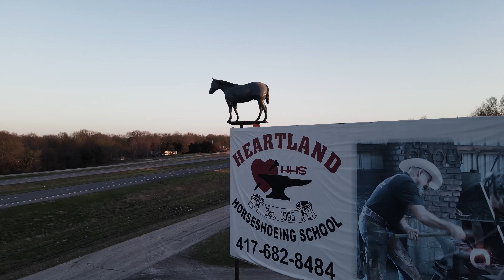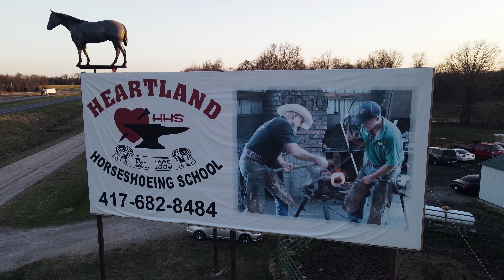Blacksmith Boot Camp: S1 E1 - A Rough Road Ahead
Presenting season 1 Episode 1 of Blacksmith Bootcamp. A farrier student reality series featuring Heartland Horseshoeing School in Lamar, Missouri. In this pilot episode, we learn a little about the school, meet some current horseshoeing students in their second week, and hear from a former graduate about just how challenging the courses are at Heartland and what these students are in for. Alexis from Michigan shares her first impressions of Heartland and talks about her progress in the short period of time she's spent at the school.

Filmed, Edited, and Directed by Aaron Harris.

Music Credits (in order of appearance):

Show Theme - Written by Aaron Harris
Performed by Geno Harris, Josh Gardner, Aaron Harris

Fiddler's Barn - by Hunter Quinn
Country Gold - by Hunter Quinn
You Know It Too - by Da Sein
What I Can't Recall - by Constellate
The Appalachian Trail - by Hunter Quinn